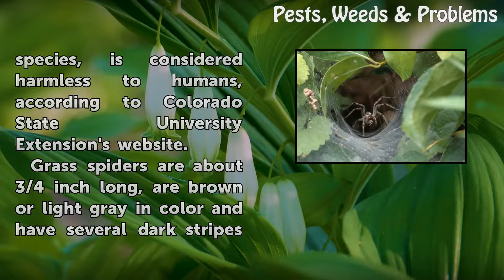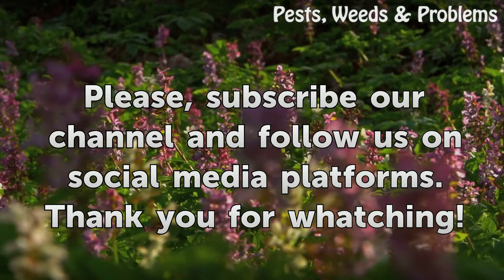Are Grass Spiders Poisonous?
Are Grass Spiders Poisonous?. Almost all spiders bite, but fatalities from spider bites are rare, mainly due to anti-venom treatment. A common species, the grass spider, also known as the funnel weaver spider, although venomous to some species, is considered harmless to humans, according to Colorado State University Extension's website.